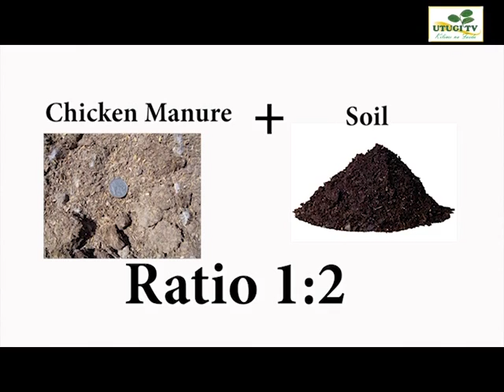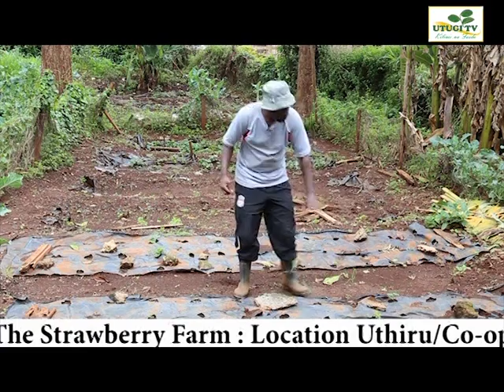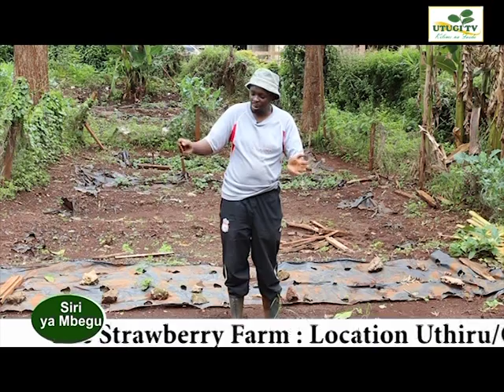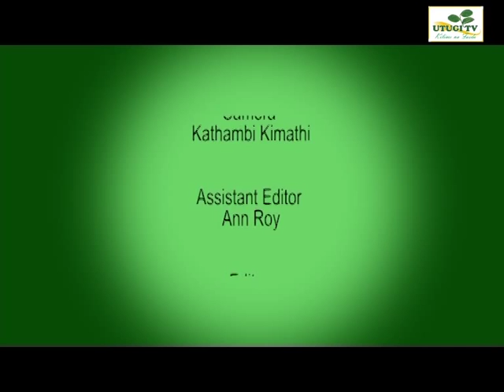UKULIMA WA STRAWBERRY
Did you know. Strawberries are one of the most popular, refreshing and healthy Fruits treats on the planet.